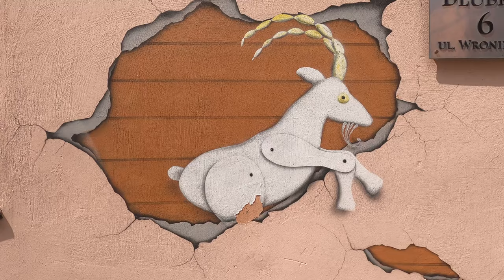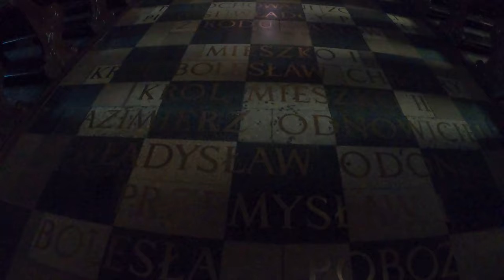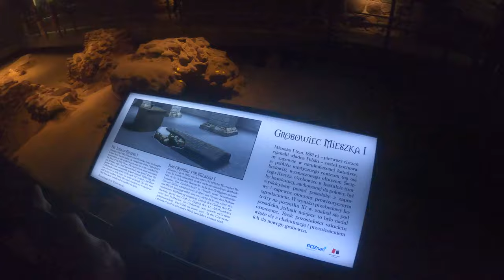Polska. Co zobaczyć w Poznaniu? POZNAŃ na weekend.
Cudze chwalicie, swego nie znacie. Wracamy do naszego rodzinnego miasta by pokazać Wam jego najciekawsze miejsca. Tym razem skupiamy się na miejscach typowo turystycznych. Zaczynamy od Starego Rynku, kościoła Farnego i Zamku Przemysła. Nie możemy opuścić trykających się o 12 koziołków. Próbujemy też i sprawdzamy jak się robi Rogale Świętomarcińskie w Muzeum Rogala. Na koniec Śródka, urokliwa, dawna osada znajdująca się dziś o włos od centrum miasta i Ostrów Tumski - katedra gdzie odnajdujemy początki chrześcijańskiej Polski, bo przecież nie tej która tu była od zawsze.

Podczas blisko rocznej podróży 48 letnim busem pływaliśmy w Wielkich Jeziorach Kanady, przemierzaliśmy bezludne drogi i góry Jukonu, podziwialiśmy majestat Denali na Alasce, oglądaliśmy magiczne zachody słońca na kalifornijskich pustyniach, nocowaliśmy przy gejzerze w pomarańczowym Utah, jedliśmy świeżo pieczony chleb przez Navajo w Monument Valley, karmiliśmy kozy na farmie w Meksyku i podziwialiśmy wędrówki motyli Monarchów. Wspinaliśmy się na piramidy Majów w Gwatemali i ukradkiem podglądaliśmy Mennonitów w Belize. Przejechaliśmy przez całe Kordyliery, chodziliśmy min: po szlakach amerykańskich i kanadyjskich Gór Skalistych, w parkach Kluaine na Jukonie czy Kenai i Denali na Alasce.